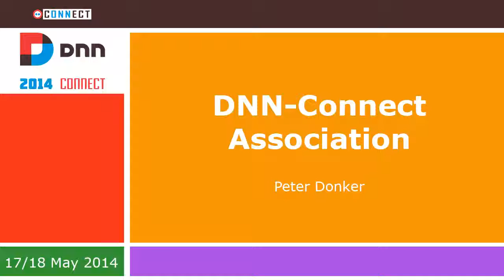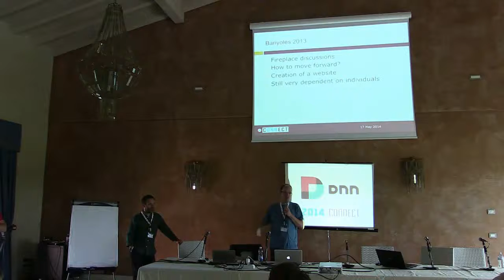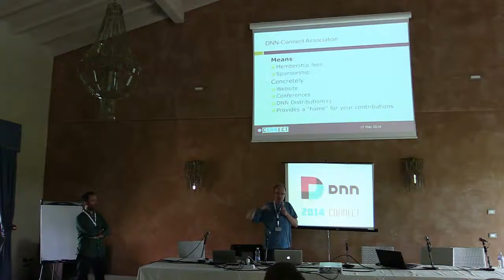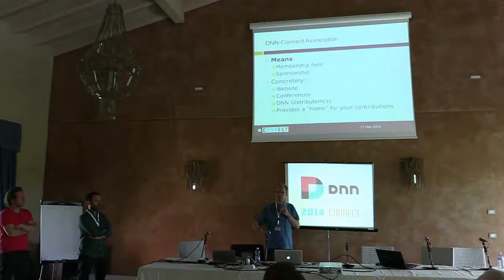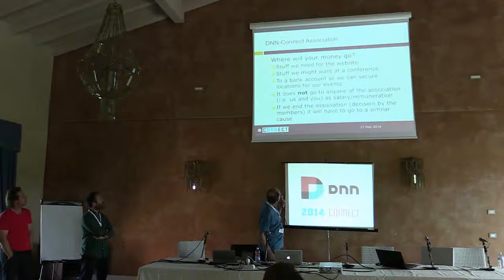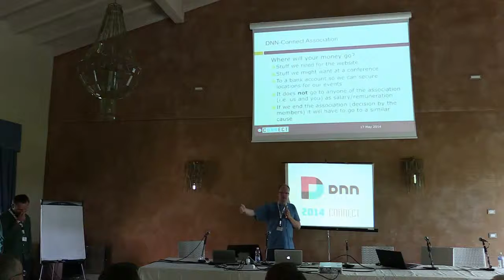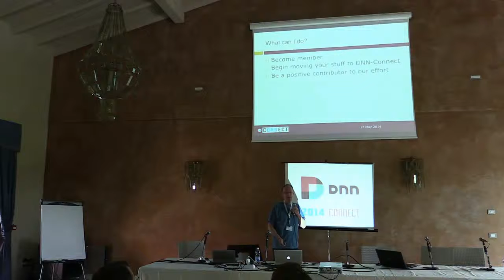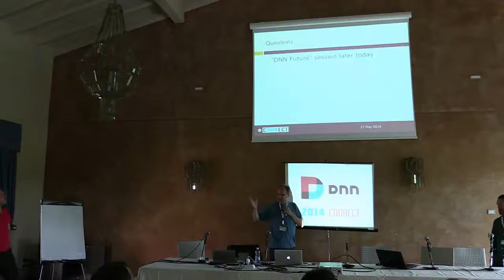Presentazione DNN Connect Association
Presentazione ufficiale della fondazione di DNN-CONNECT ASSOCIATION all'evento DNN-Connect 2014 del 17/18 Maggio 2014.